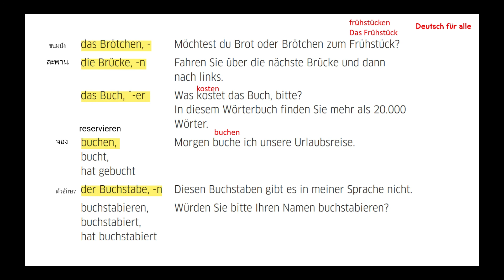คำศัพท์ภาษาเยอรมัน Deutscher Wortschatz TELC Goethe Zertifikat A2 ep.27